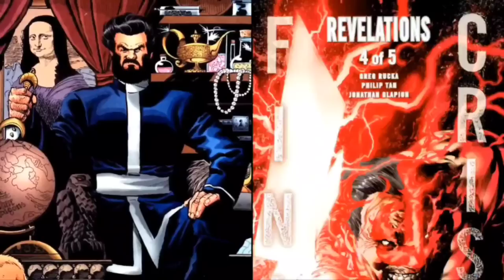Who is DC Comics' Vandal Savage? Powerful, Immortal Neanderthal.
This video explores the abilities, powers, and origin of the DC Comics character "Vandal Savage." From his prehistoric days as the caveman Vandar Adg, gaining amazing strength and genius intelligence along with immortality from a mystic ancient comet that contained The Totality artifact, amassing wealth and connections over the eons, Golden Age comics duels with Green Lantern Alan Scott and later the Justice Society of America, becoming a nemesis of The Flash Wally West and other Speed Force users, taking part in many infamous events throughout humanity's history such as the rise and fall of the Roman Empire and supposedly being the first man/killer named Cain as well as Jack the Ripper, founding the Demon Knights and reluctantly joining the Justice League United before battles with Superman and Batman as well as his fellow immortal Pandora, to he and his Injustice Gang contending with Lex Luthor's Legion of Doom for control of the Earth; Let's take a look at this ancient DC supervillain, and the most dynamic Neanderthal you'll ever come across. This includes a short, canon character biography and my own opinionated "Sage Rating," which I use to give ratings of comic book and science fiction characters.